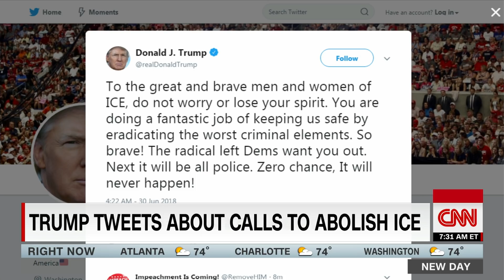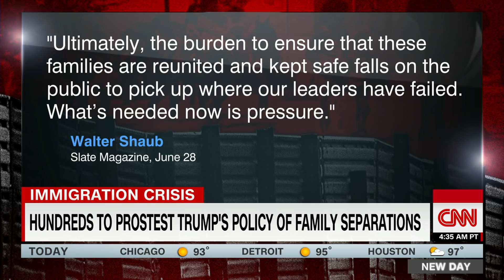Trump blasts movement calling to abolish ICE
President Donald Trump tweets that there's "zero chance" a progressive push to abolish US Immigration and Customs Enforcement (ICE) will ever happen.